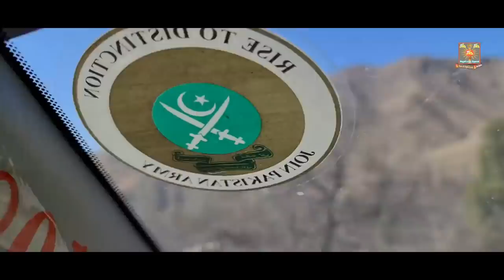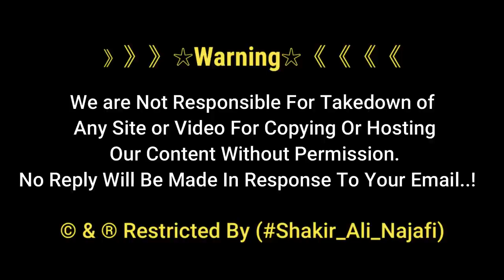Ziarat Mir Sayed Abbas Jan | Ziyrat Syed Abbas Jan 2021| Parachinar Pakistan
Syed Abbas syed jama, kalaya jama, syed Abbas parachinar jama, syed abbas jan syed kuram jama,kalaya jama 2019,

》》》》》》☆Warning☆《《《《《《